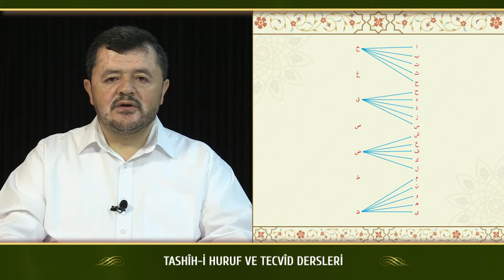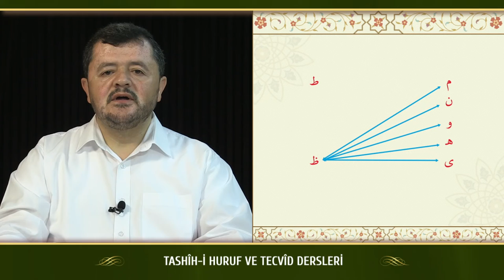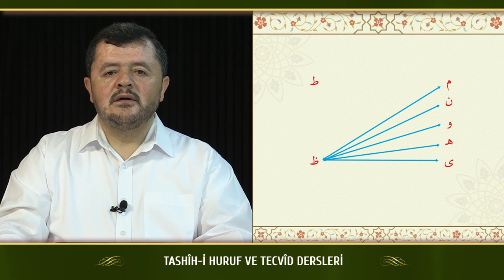Kur'an Dersleri Kur'an Dersleri sh 58